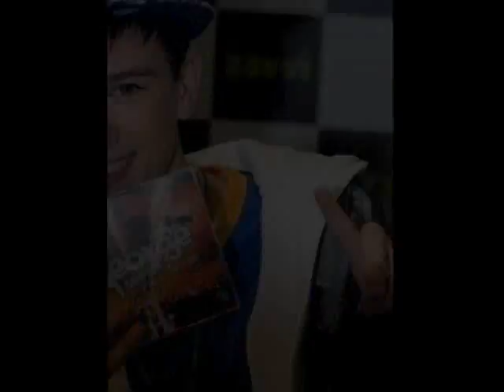One Time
pls watch in HQ

OMGOMGOGMOGM
YOU DON'T REALISE HOW HAPPY I AM ABOUT HAVING THIS FINISHED LMAO!
And i'm actually quite happy with how it's turned out :) (but as usual. now i dont like it :P )
Been doing this for about 5 hours straight no joke :L ( only food ive had next to me is cookies ;) paha )
Luckily this is my fav song of all time aye ;)
and im just hoping youtube doesn't move it outta place.

But anyways, i really hope you like it and i REALLY hope all my work has paid off.
I'm also quite pleased it's a good length, but sorry for the repeatition of the chorus.

Song.

As you can tell this is kinda dedicated to all of Georges fans :D

AND BTW I NEARLY DIED HALF WAY THROUGH MAKING THIS
ALL BECAUSE OF LIANA!
and i literally couldn't type for like 10 mins! pure shaking lmfaooo.
it's amazing :D and so's George.
SO THANNKS FOR NEARLY KILLING ME LIANA
but also THANKYOU FOR FINDING ME ALL THE PICS I NEEDED WHEN I ASKED LMAO
subscribee to herr! (:

Anyways, loveyouall.

-mrsuchiha.
Love that i didn't sleep last night :D
Like atall! noteven a second lmfao :L too busy making this, and as it took half the night/morning, i cba to ach go sleep cos there was no point lmao :L

xxxxxx

#17 - Top Favourited (Today) - People & Blogs